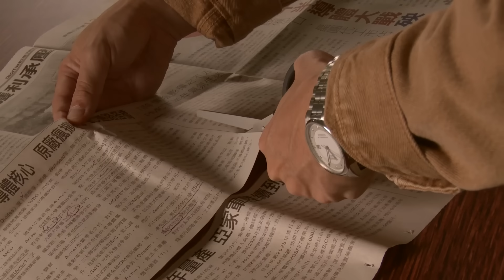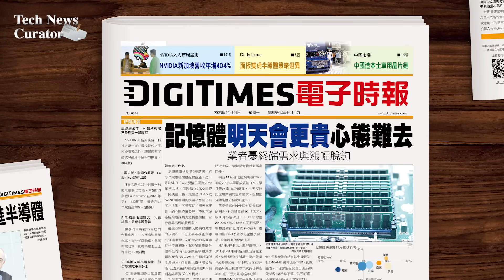Top Tech News This Week: Jensen on Huawei｜Intel-NVIDIA Collaborate｜Memory price - Tech News Curator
As discussed in the previous episodes, China's semiconductor autonomy has been advancing, and even the world's popular "one trillion man", NVIDIA CEO Jensen Huang, has named Huawei as a "respectable opponent", what's going on?
Other than Huawei, the industry is continuously concerned how NVIDIA's own foundry strategies go forward. On the other hand, is TSMC or Samsung stable now? Or is there a third player joining the fray?
As we discussed earlier, memory chips have gone through an industrial cycle.
Tech News Curator provides you with the highlights of the week, and organizes the industry news that you should not miss in the tech industry.

00:00 Opening
00:57 How does Jensen Huang evaluate Huawei?
04:35 Will Intel manufacture for NVIDIA?
06:48 Memory prices getting increasingly expensive